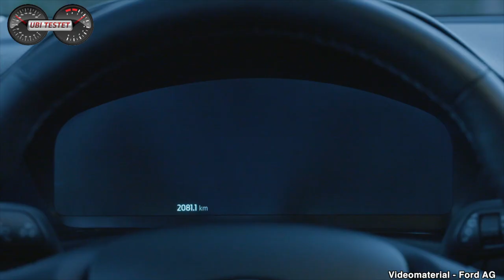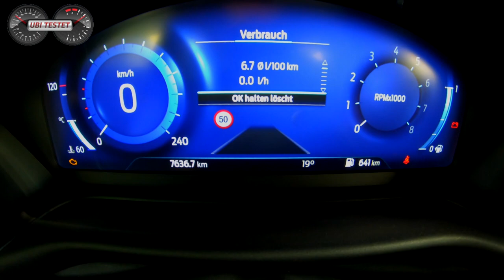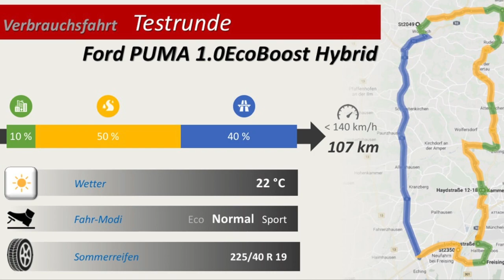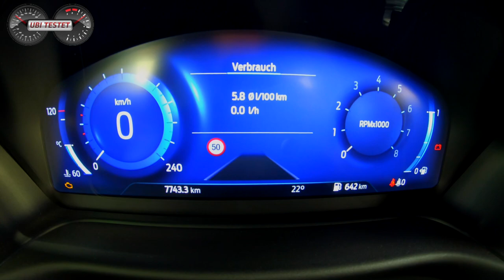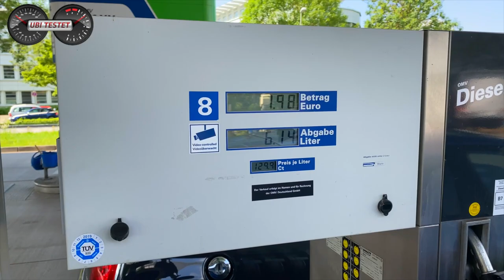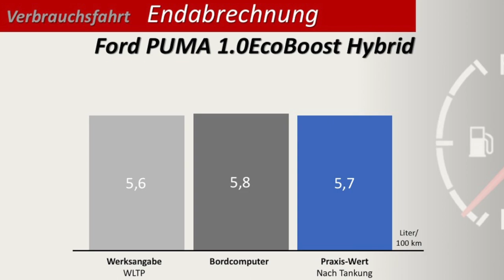2020 Ford Puma 1.0 EcoBoost Hybrid - Der Verbrauchstest | Test - Review - Alltag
Der neue Ford Puma ist ein kleines, aber sehr hübsch gemachtes Crossover SUV in der Kleinwagen-Klasse. Mit seinen kompakten Abmessungen fühlt sich der Ford Puma in der Stadt wie auch auf längeren Touren wohl. Unter der Haube werkelt ein Mild Hybrid System, welches an den bekannt quirligen 1,0l Eco Boost Dreizylinder Benziner gekoppelt ist. Der via Riemen-Startergenerator arbeitende Mild-Hybrid Antrieb sorgt für eine starke Bremswirkung im Schubbetrieb und kann den Antrieb bei Bedarf zum "segeln" auch komplett deaktivieren. Dies soll in der Praxis helfen Kraftstoff zu sparen.
Ich fahre heute im Rahmen einer Fahrveranstaltung den Ford Puma 1.0 EcoBoost Hybrid ST-Line X mit 155PS starkem Motor. Wie wird sich das Mild-Hybrid System im Verbrauchstest schlagen?

Peugeot 2008 *coming soon*

Technische Daten Ford Puma 1.0 EcoBoost Hybrid
Motor: 1,0l 3-Zylinder Turbobenziner + 48V Mild Hybrid System
Leistung: 155PS - 240Nm
Leergewicht: 1.280kg
Tankvolumen: 42ltr
Testverbrauch: 5,7 l/100km
0-100 km/h: 9,0s
Vmax: 205km/h
Basispreis: 28.900€ (ST-Line X)
Testwagenpreis: 32.930€

Kamera: Simon K.
Grafiken: Daniel Przygoda vom 3ve-Blog